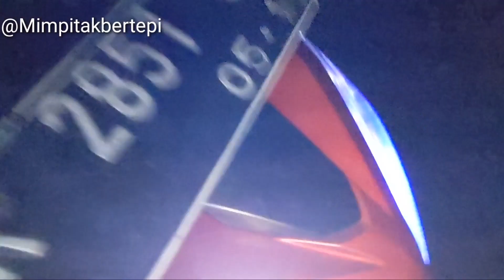review cahaya proji mini rtd m8 dan rtd m01b cahaya sangat terang lebih terang dari mobil?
rekomendasi lampu motor harian touring terang
rtd m8 h6 dan rtd m01b h4 di vario125old sangat rekomen seperti yg saya review di atas dan saling melengkapi.
bisa langsung di pasang di motor kesayangan kalian.
rtd m8 udah 6 bulan saya pakai dan rtd m01b udah 1 setengah - 2 tahunan.
semua masih normal dan masih sangat terang.